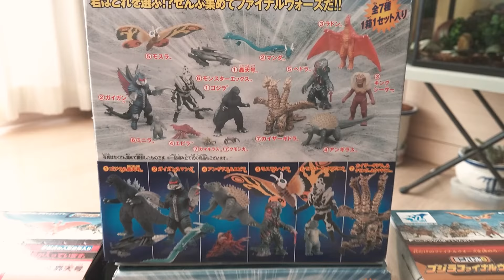고질라 파이널워즈 2004 미니 피규어세트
고질라 파이널워즈 미니 피규어들!
고질라 50주년 기념 피규어들입니다.